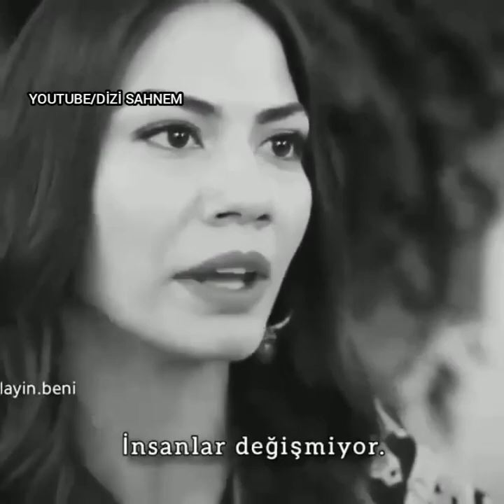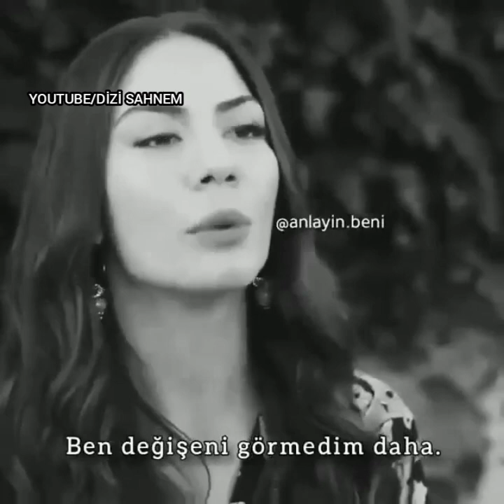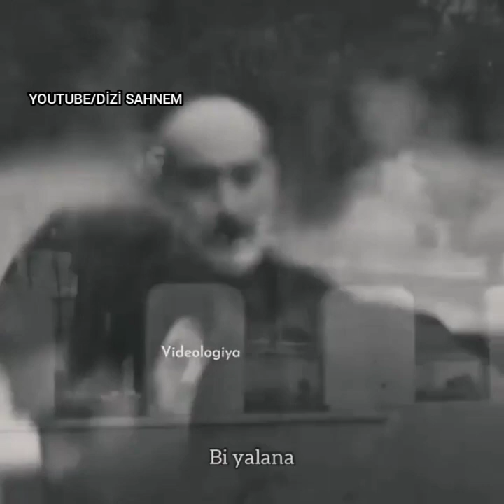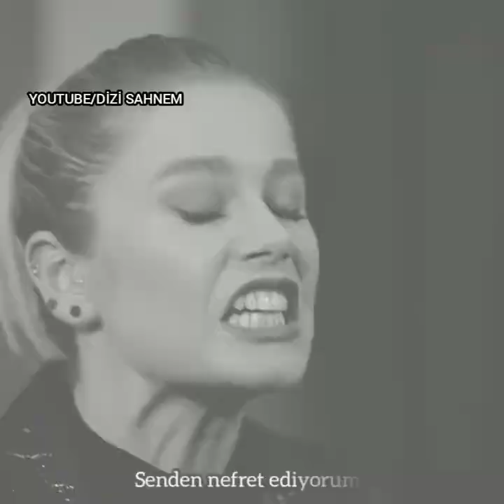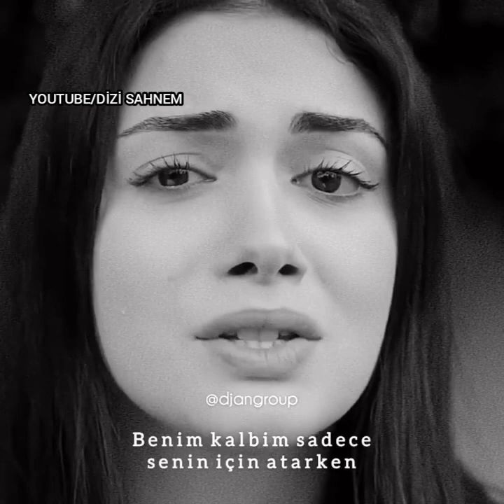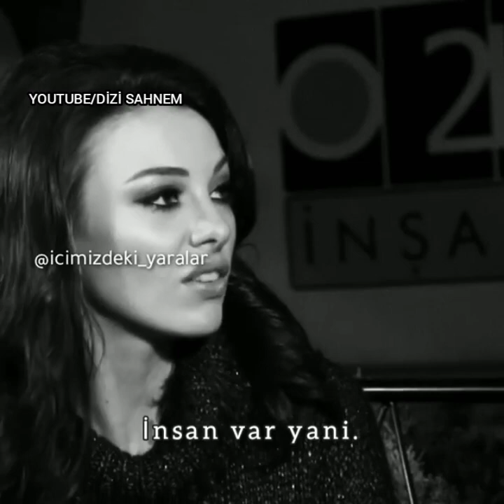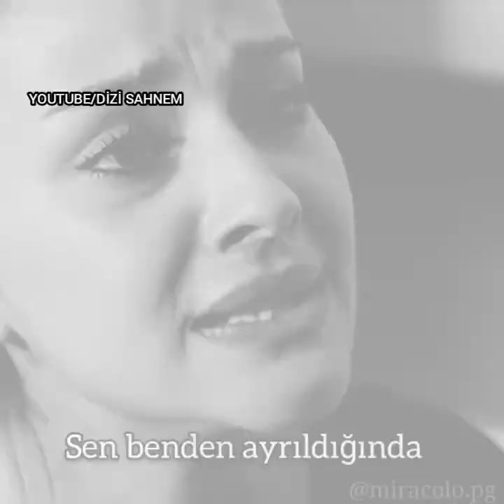Milyonları Ağlatan Duygusal Videolar#7